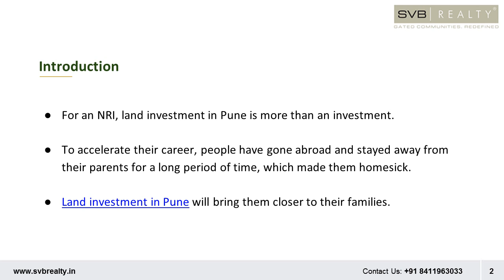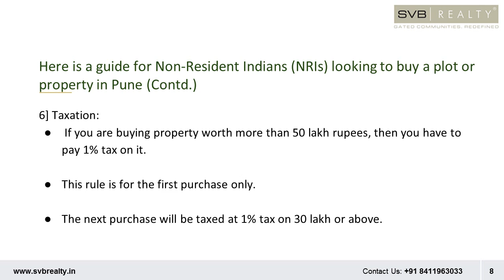Land Developers in Pune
Land investment in Pune is more than an investment for NRIs. Many people have gone abroad to accelerate their career. Staying away from their parents for a long period of time makes them homesick. Land investment in Pune will bring you closer to your family. There are essential things an NRI need to know before land investment in Pune. This presentation provides valuable information about things NRIs need to know before land investment in Pune.